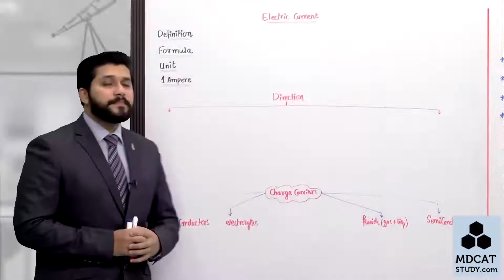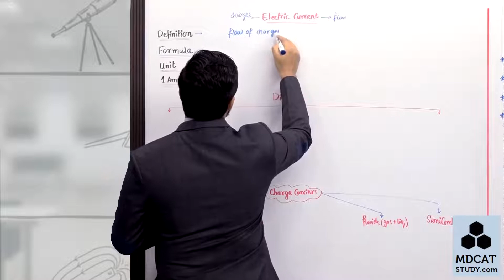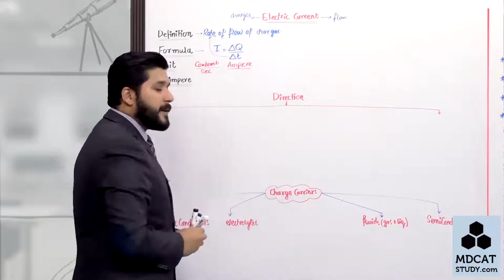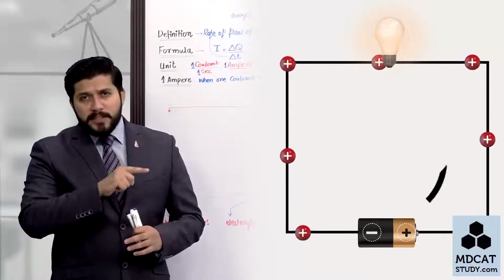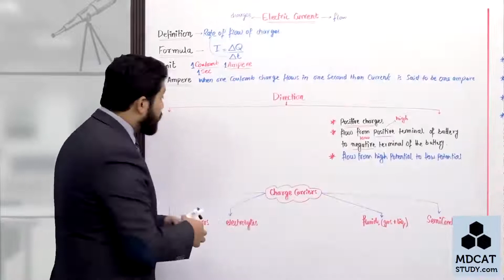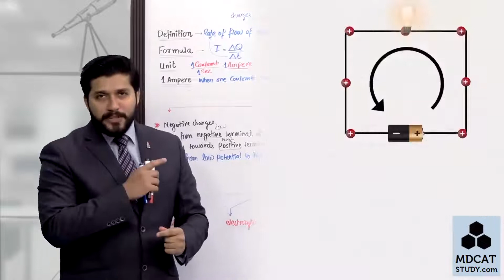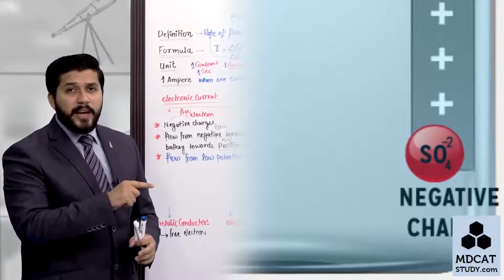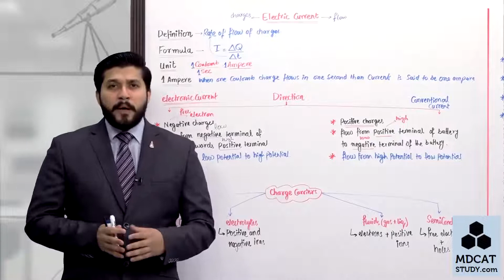(Current Electricity lecture 1) ELECTRIC CURRENT BY SIR HASSAN FAREED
LEC#1 ELECTRIC CURRENT.mp4